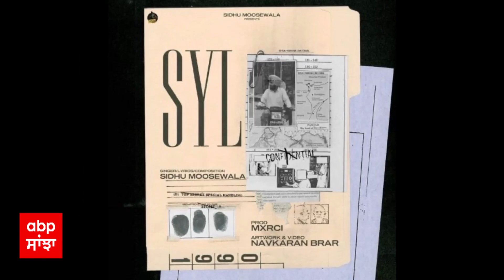Sidhu Moosewala’s SYL song: ਸੁਣੋ SYL 'ਚ ਸਿੱਧੂ ਨੇ ਕਿਸ ਕਿਸ ਨੂੰ ਲਪੇਟਿਆ